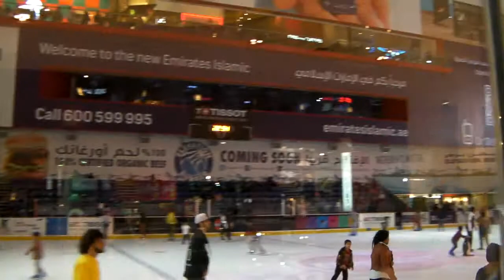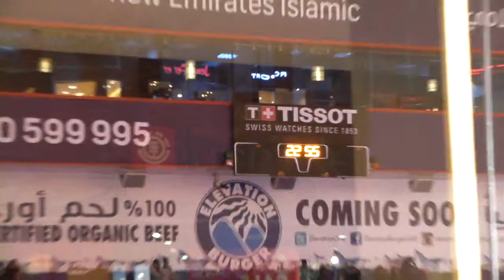SKATE RINK IN dubai on Feb 13 2014